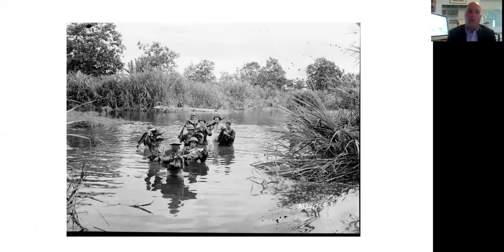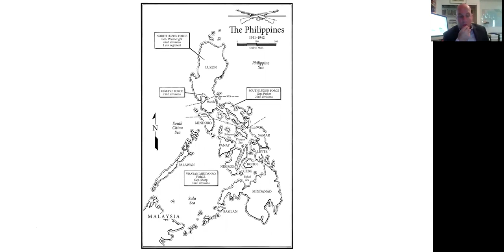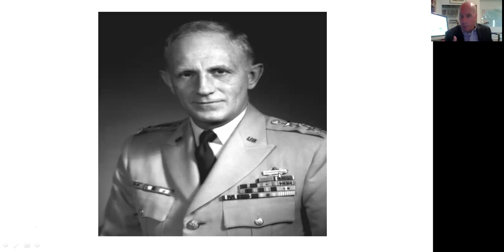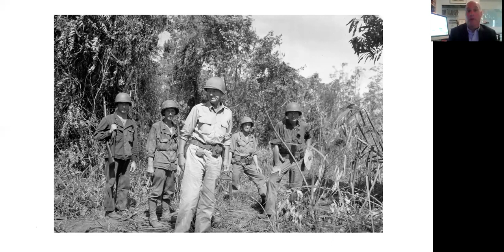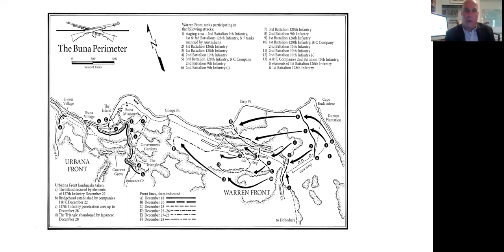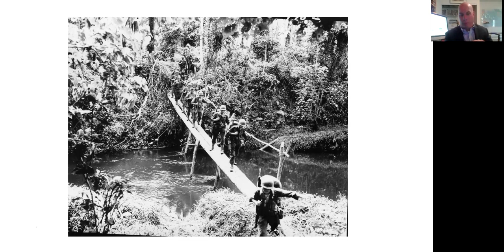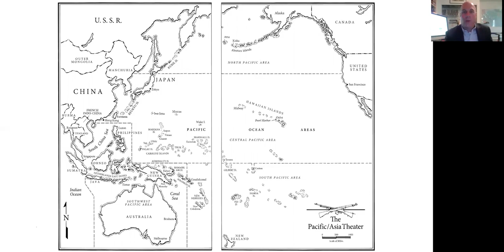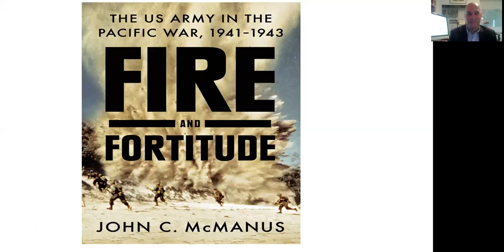MOG Virtual Talk: "Fire and Fortitude" with John McManus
FIRE AND FORTITUDE
The US Army in the Pacific War, 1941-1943

While the Marines are celebrated as the victors of the Pacific, the often unsung Army soldiers did most of the fighting—and dying—in the war against Japan. This is their story. It starts with Pearl Harbor, a rude awakening for a military woefully unprepared for war. It ends with Makin, a sliver of coral reef where the  increasingly desperate Japanese tested the army’s might. In the two years of punishing combat between, the Army transformed, at times unsteadily, from an undertrained garrison force into an unstoppable juggernaut. The generals—military autocrat Douglas MacArthur, brilliant Robert Eichelber, prickly “Vinegar Joe” Stillwell, and German-born officer Walter Krueger are at the pinnacle of this richly told story. But the voices of the Army grunts who endured stifling temperatures, apocalyptic tropical storms, rampant malaria, and a fanatical enemy bent on total destruction are not lost in this compelling and bold account of a war that reshaped our military  and turned American from an inward-looking nation into a global superpower.